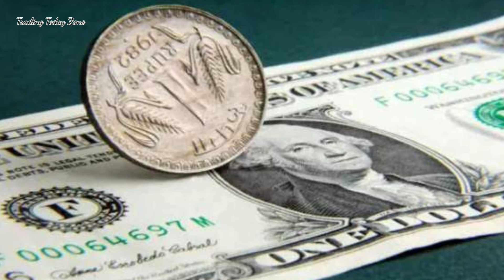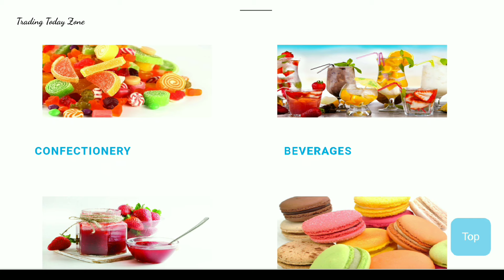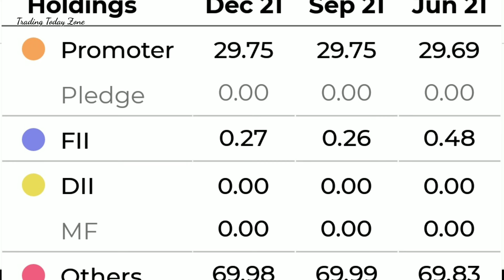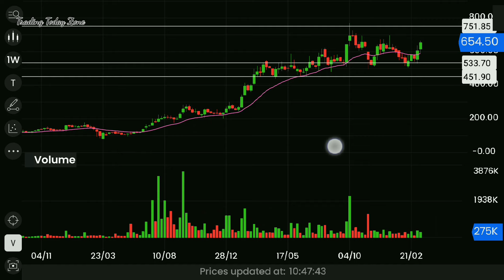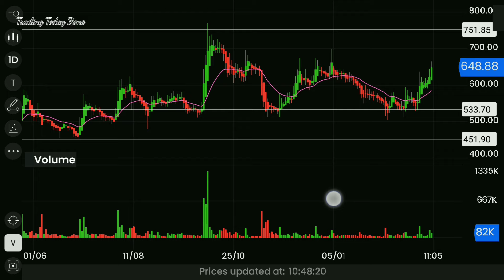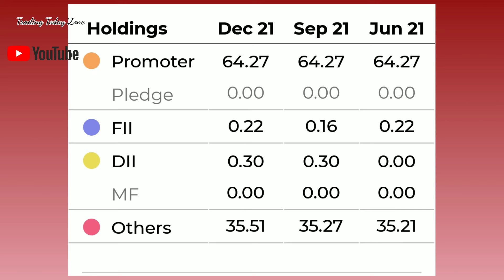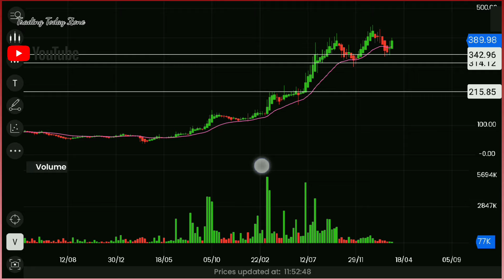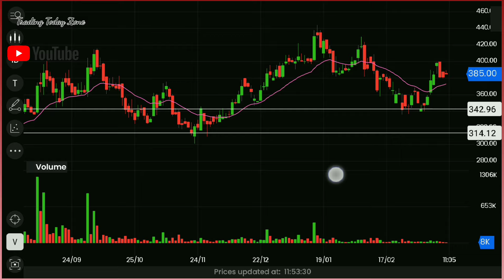எதிர் கால Multibagger stocks from Chemical sector 2022 | How to analyze | Catch them when are at low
எதிர் கால MULTIBAGGER STOCKS FROM CHEMICAL SECTOR || HOW TO ANALYSE ? BEST STOCKS || TRADING TODAY ZONE.  Top hidden chemical stocks Full HD 1080p MEDIUM FR30.

indian broker
trade advisor
best trading website india
top brokers
trading signals
currency market in india
equity portfolio
investment companies in india
best equity
forex trading wiki
fx market
nifty prediction
nifty call
mcx tips
commodity tips
share tips
stock tips
intraday calls
nifty tips
stock market tips
stock advice